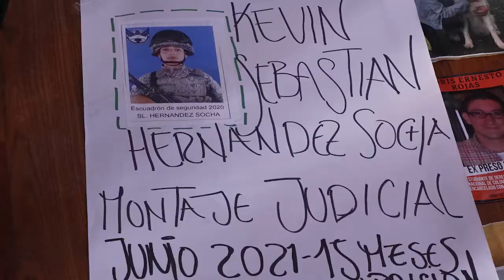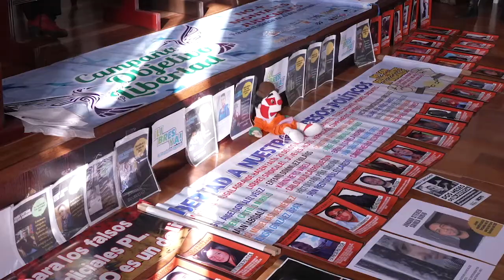ProtestaNoEsDelito | FlashInformativo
#41 REDES FLASH INFORMATIVO   CRIMINALIZACIÒN